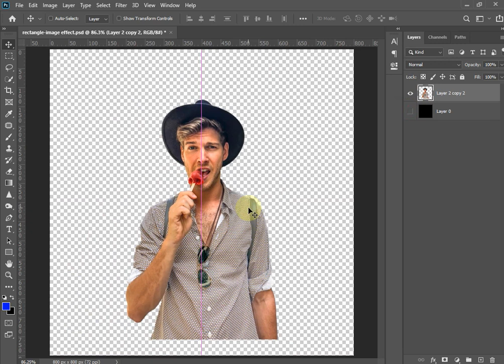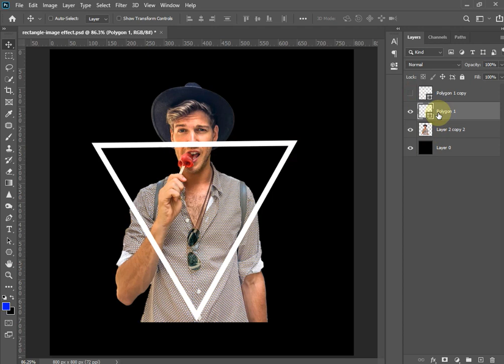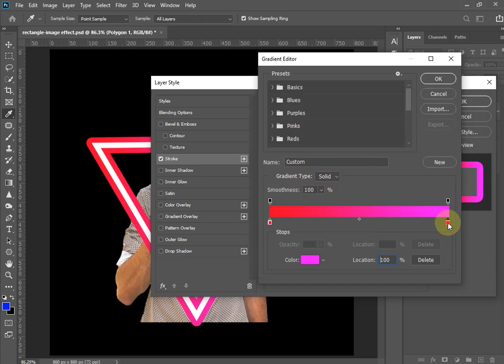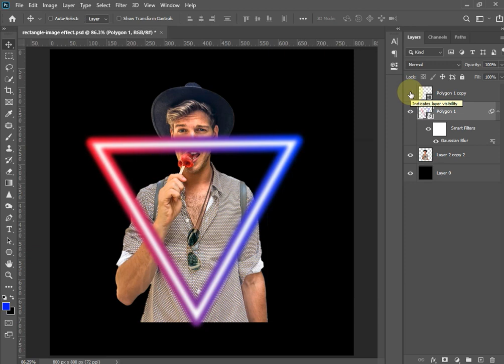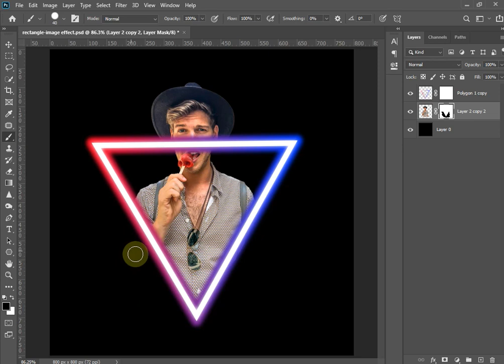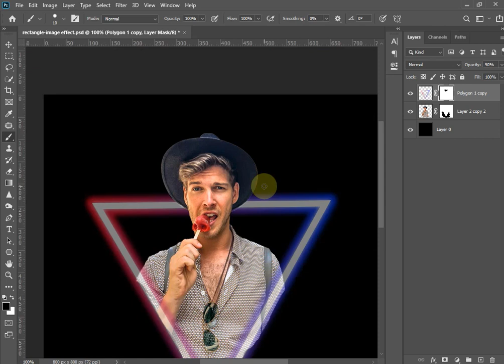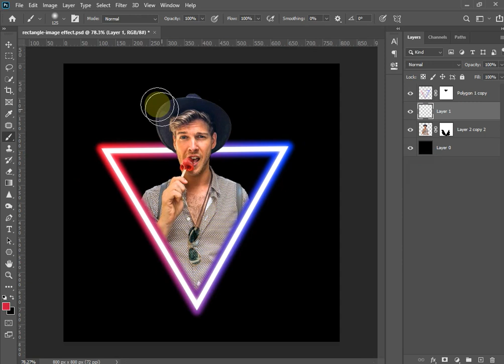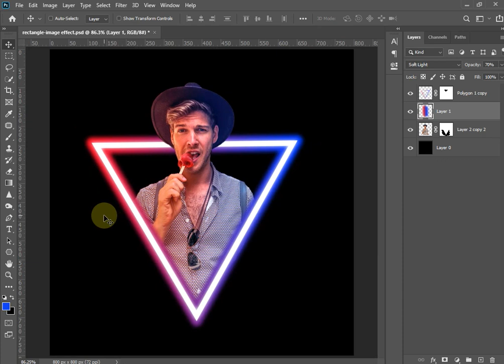Neon Glow Effect - Photoshop Tutorial | Photoshop Editing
Learn how to make neon light glow effect in photoshop. I will show you how to create neon light effect in photoshop.

You will get videos on this Crazy Design channel about Graphic Designing, Photoshop classes, graphic design, and tutorials, its all about graphic design, I hope you will learn here more about graphic design. You may become professional graphic designer through this channel.